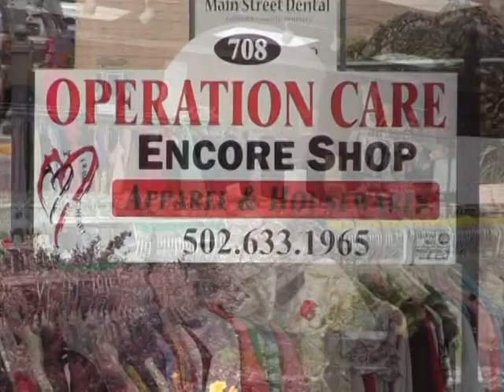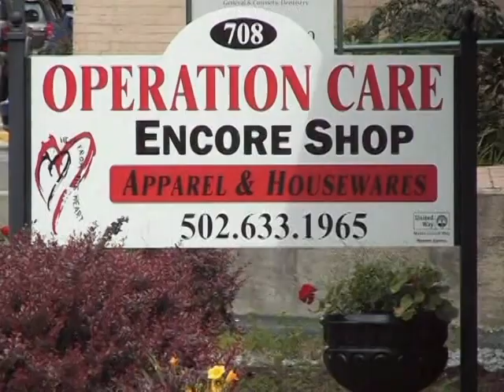Operation Care Shelbyville, Kentucky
Good people helping everyone that is in need in the Shelby County Kentucky area.